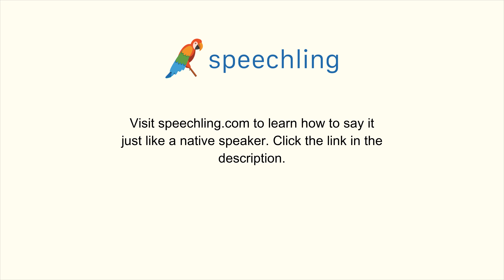How to say "Edge" in Italian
Male Voice:
Bordo

Female Voice:
Bordo

Male Voice Translation:
Edge

Female Voice Translation:
Edge